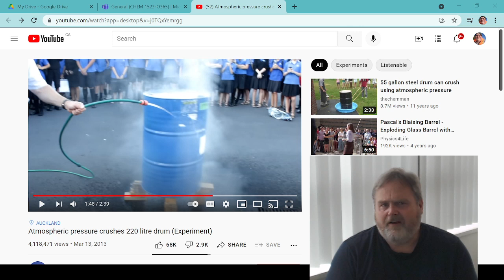Introduction to Atmospheric Pressure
Introduction to the concept of the blanket of air surrounding the Earth and its weight is no different than the weight of water around an object submerged in it.

This is a lead in to watching the video at